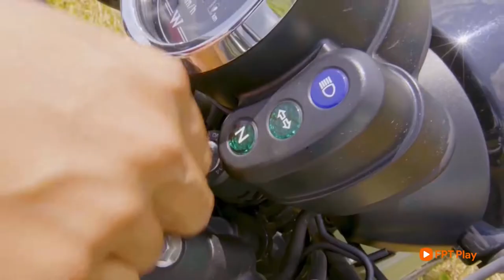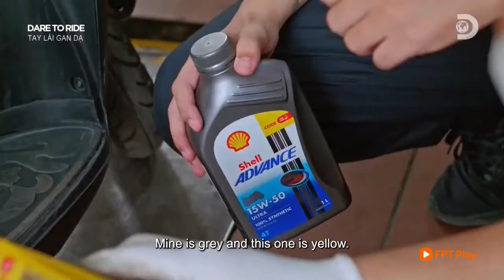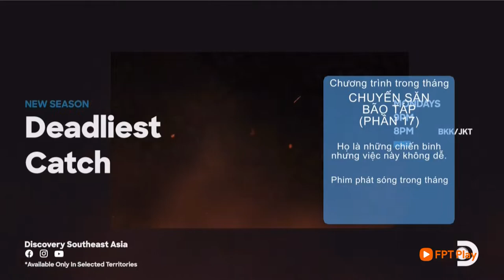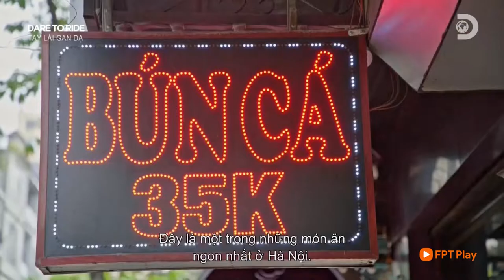Tran Tuan Viet on Discovery - Dare to Ride Hanoi